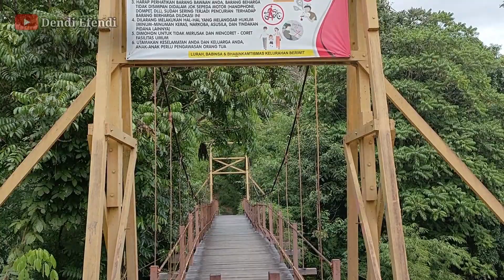AIR TERJUN DI TENGAH KOTA // PURUK CAHU // MURUNG RAYA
Video kali ini merupakan video salah satu air terjun yang letaknya kurang lebih ditengah kota Puruk Cahu meski air terjunnya sangat kecil namun ini menjadi salah satu destinasi wisata kota puruk cahu murung raya kalimantan tengah yang sering dikenal dengan senggarahan atau liang pandan..